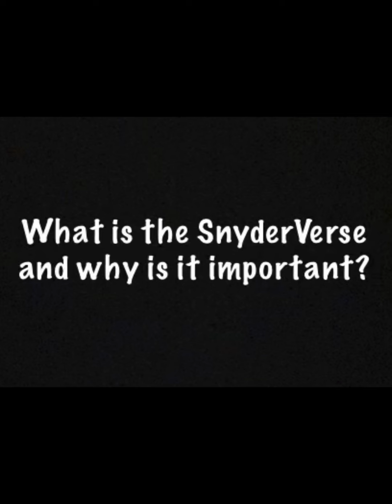Why is the Snyderverse Important?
Musing on What is the Snyderverse and Why is it important?
Highlights from Q and A live stream on my channel March 11, 2021.